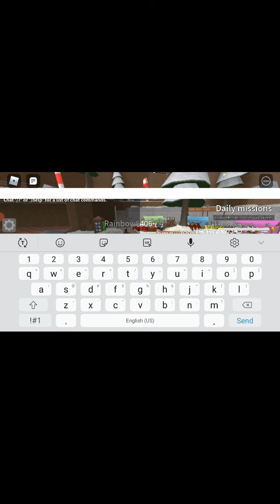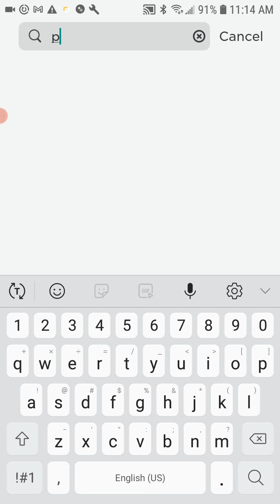piggy build mode